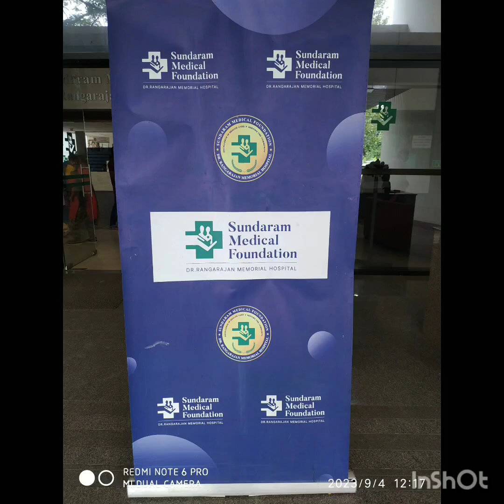நம்பிக்கை | மருத்துவத்தில்| கடவுள் நம்பிக்கை | மூடநம்பிக்கை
தன்னம்பிக்கை வாழ்க்கையின் வெற்றி. மூடநம்பிக்கை களைய வேண்டும். மருத்துவத்தில் மீது இருக்கும் நம்பிக்கை உயிர் காக்கும் தன்னலம் இல்லாத சேவை. பாராட்டுவோம்.